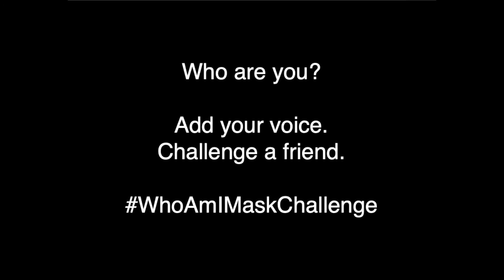Who Am I? Mask Challenge #26 -- Tucker Smallwood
WhoAmIMaskChallenge 26